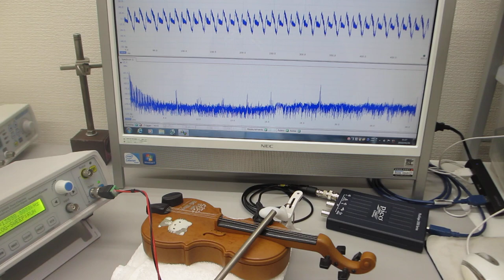玩具のバイオリンを利用した、音と超音波の組み合わせ実験（超音波システム研究所）